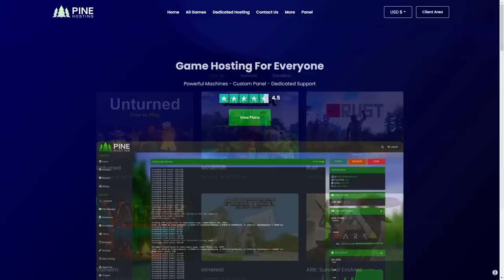THE PERFECT SOLO START - Unturned Elver PvP (Ep. 1)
00:00 - 00:36 - Intro
00:36 - 0:55 - Sponsor
0:55 - 13:16 - Ep 1 Elver Domination
13:16 - 13:55 - Outro